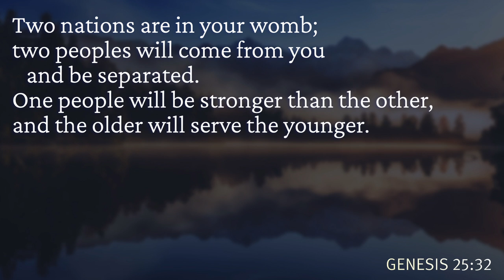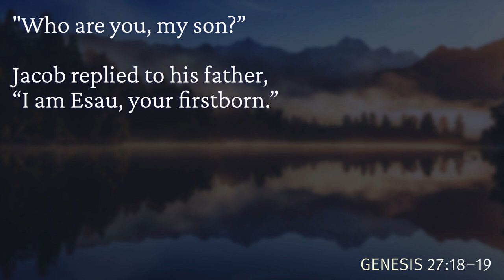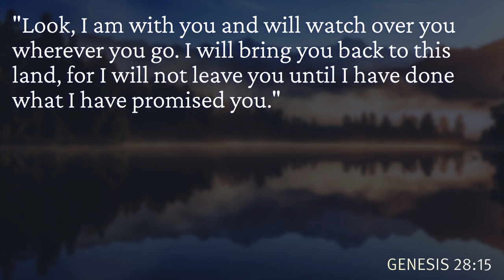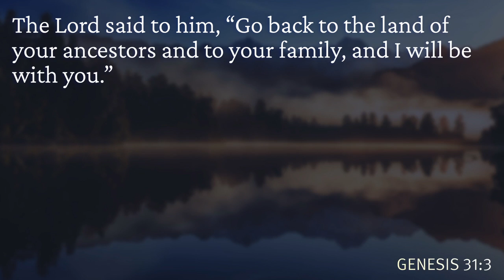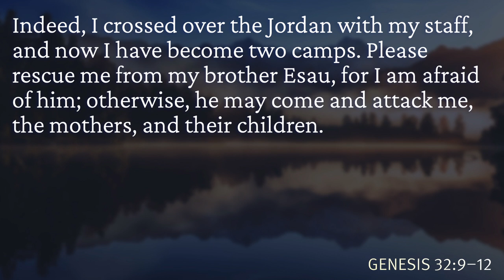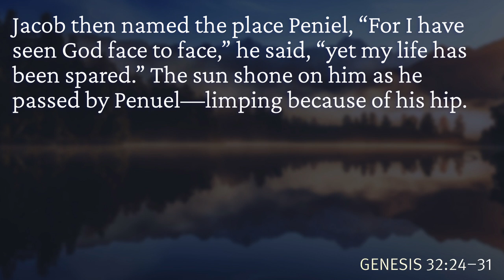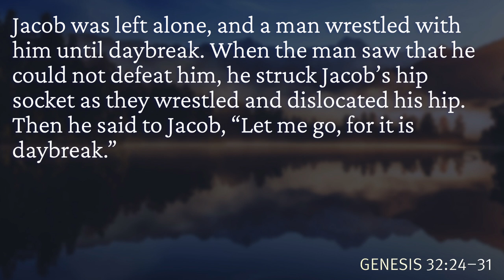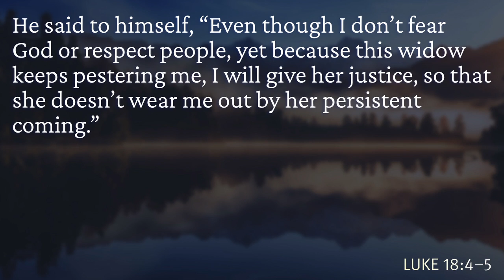Yes & Amen, Week 4 ∙ The Promises in a Limp